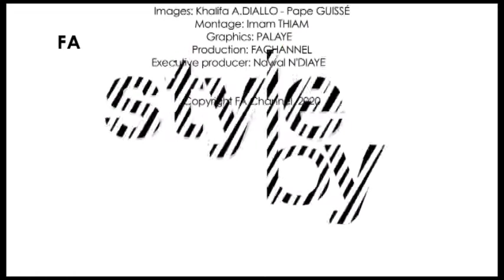STYLE BY 125 2020